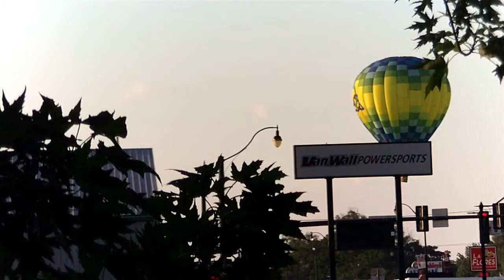National Balloon Classic: Balloons over Indianola 07/31/2017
The fly over Indianola during the evening session of the National Balloon Clasic 2017.